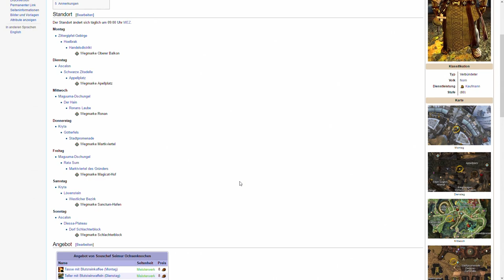Guild Wars 2 | Heimatinstanz Katzen | Der Kopf der Schlange - Katzen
Mit "Der Kopf der Schlange" sind zwei neue Katzen für die Heimatinstanz ins Spiel gekommen. In diesem Video zeige ich Euch, wie ihr sie schnell für Eure Heimatinstanz gewinnen könnt!

Wenn Dir das Video gefallen hat lass doch bitte ein Kommentar, Like oder Abo für mich da, das würde mich sehr freuen! :D

➤ Kaufe "Guild Wars 2 - Heart of Thorns" und sicher Dir das Grundspiel "Guild Wars 2" GRATIS dazu

➤ Seid Ihr neu? Dann meldet Euch an und spielt "Guild Wars 2" kostenlos

➤  Charakter: Takeo Drachenfluch [Takeo.7361]
➤  Welt: Flussufer [DE]

Mit freundlicher Unterstützung von ArenaNet.